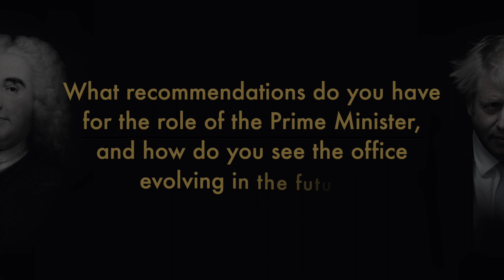The Impossible Office by Sir Anthony Seldon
Chapters:

0:00 The Impossible Office?
0:14 What is the most surprising thing readers will learn?
2:19 How has the role changed over the past 300 years?
5:00 How do you see the office evolving in the future?
8:27 Do you think the office has become impossible?

Marking the third centenary of the office of Prime Minister, this book tells its extraordinary story, explaining how and why it has endured longer than any other democratic political office in world history. Sir Anthony Seldon, historian of No. 10 Downing Street, explores the lives and careers, loves and scandals, successes and failures, of all our great Prime Ministers. From Robert Walpole and William Pitt the Younger, to Clement Attlee and Margaret Thatcher, Seldon discusses which of our Prime Ministers have been most effective and why. He reveals the changing relationship between the Monarchy and the office of the Prime Minister in intimate detail, describing how the increasing power of the Prime Minister in becoming leader of Britain coincided with the steadily falling influence of the Monarchy. This book celebrates the humanity and frailty, work and achievement, of these 55 remarkable individuals, who averted revolution and civil war, leading the country through times of peace, crisis and war.